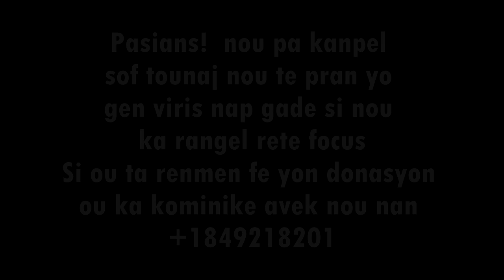Message pou epizod 19 la